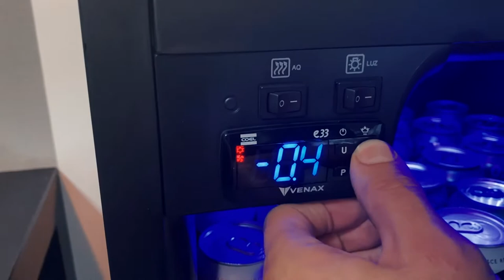DRY AGED - FIZEMOS UM TESTE COM O CONTRA FILÉ E DEIXAMOS 55 DIAS EM PROCESSO DE MATURAÇÃO.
Neste episodio de Sábado Na Brasa, pegamos uma peça do contra filé, aplicamos uma camada de manteiga e deixamos 55 maturando a uma temperatura de -1Cº a 4Cº. Conhecido como Maturação a seco, o Dry Aged é uma das técnicas mais antigas de maturação já conhecidas. Se você é como nos apaixonados por carne, se liga no vídeo de hoje.